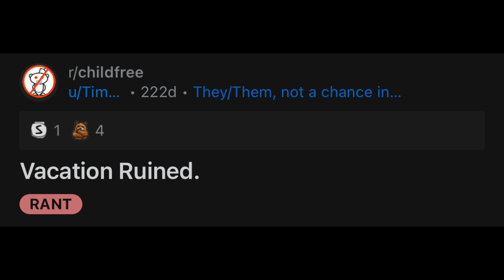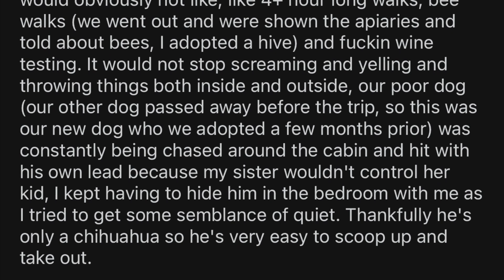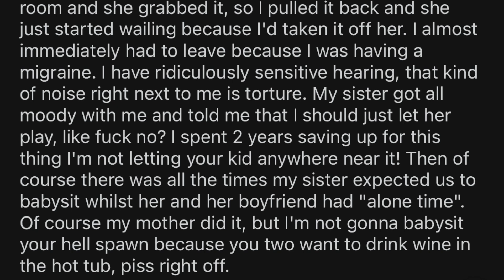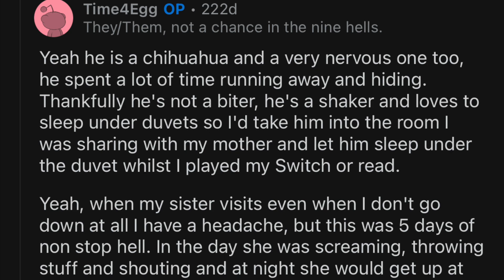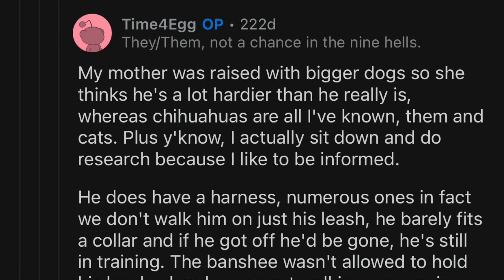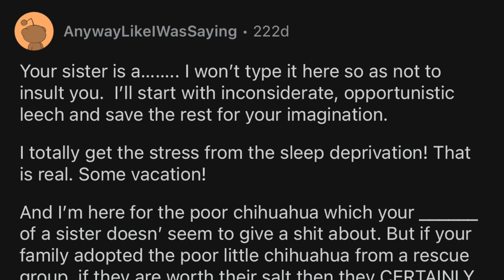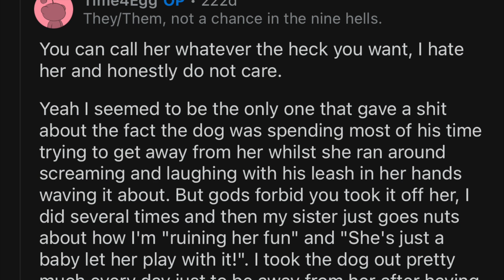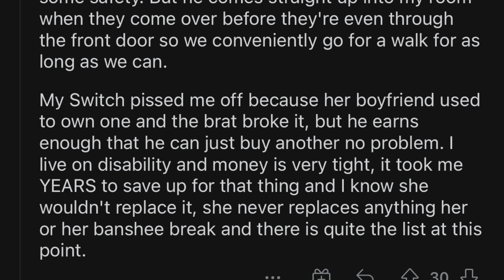r/childfree: My Sister's BANSHEE TODDLER Ruined My Vacation